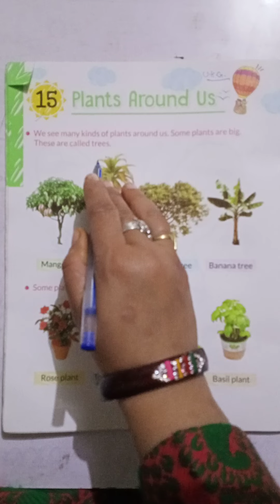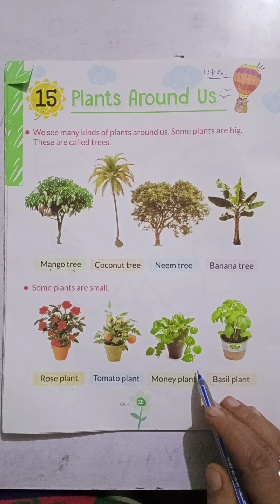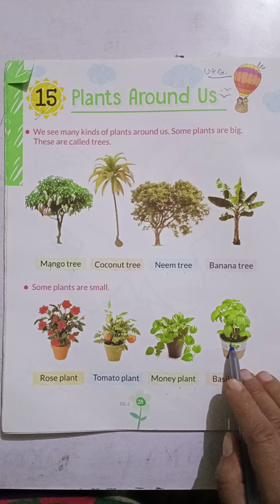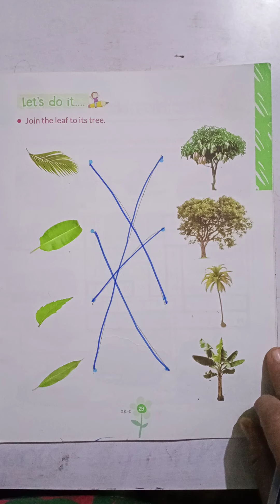Class UKG GK Ch 15 Plants Around Us Explanation